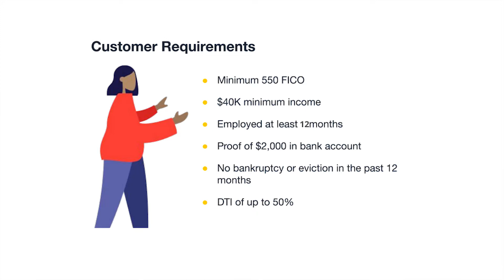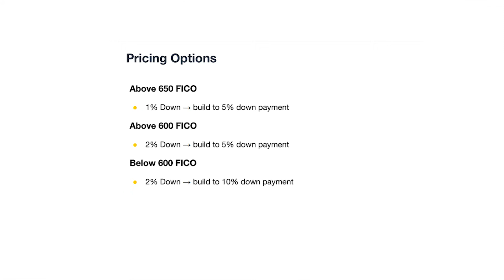Rent to Own Properties in Florida- Divvy Homes Explained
Rent to own properties in Florida allow Americans the opportunity to become a homeowner. Divvy has a program that allow individuals with less than prefect credit move into the home of their dreams. While living in the home, the family will pay rent to Divvy. A portion of their rent will be placed in a secure escrow account to help the family save money for a down payment.

In this video, RoQuanda explained the Divvy program and their rent to own options.

RoQuanda Guy specializes in Palm Beach County residential real estate---from South Palm Beach to the Treasure Coast.  Before building a successful real estate business, RoQuanda was a Campus President for a Post-secondary school. RoQuanda loves to educate.

DIVVY
DIVVY HOMES
RENT TO OWN
RENT TO OWN IN FLORIDA
LEASE TO OWN
STOP PAYING RENT
FLORIDA
REALESTATE